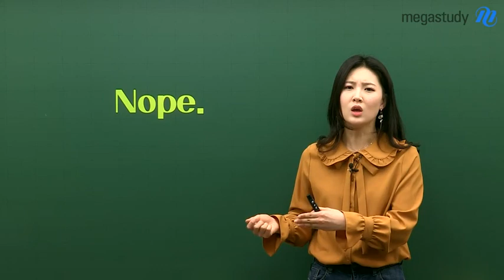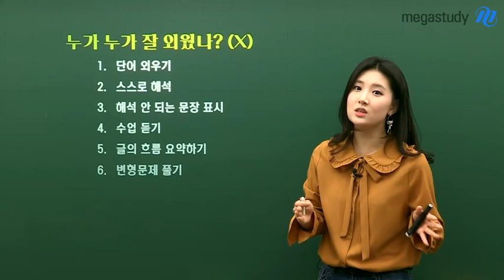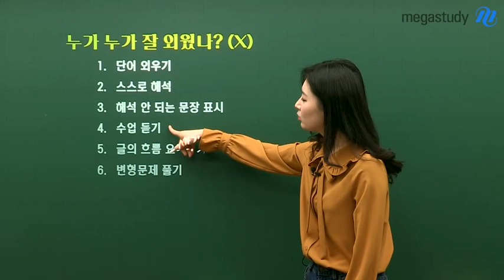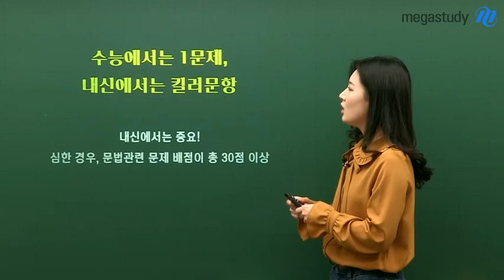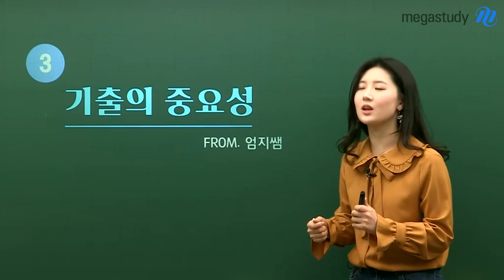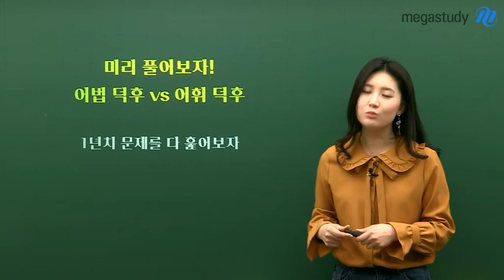[메가스터디] 영어 김엄지 쌤 - ☆엄지쌤FAQ☆ 내신 학습 기똥차게 하고 싶나요?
트렌드를 앞서가는 요즘영어, 엄지쌤이 준비한
엄지쌤 FAQ★ 시간입니다:D

새학기가 다가오면서
우리 고1, 고2 학생들 뿐 아니라 고3 학생들까지
선생님에게 많은 질문을 해주고 있는데요~

학생들이 가장 많이 궁금해하는 질문 3가지에 대한
답변을 준비해 보았습니다.

Q1. 영어 내신, 그냥 다 외워버릴까요?

Q2. 영어 문법 공부 중요할까요?

Q3. OO의 OOO!

학생들의 질문부터,
엄지쌤이 꼭 해주고 싶은 말까지!

궁금하다면 영상 재생 CLICK!!

김엄지 선생님의 강의가 궁금하다면?